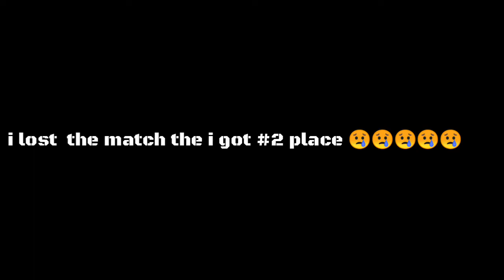Call of duty mobile wtf moment